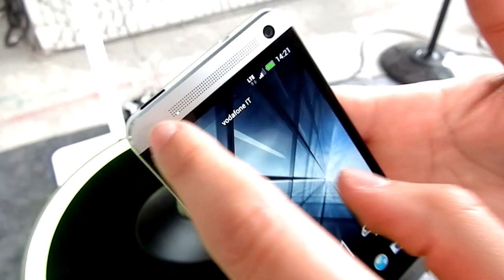HTC One panoramica estetica da TuttoAndroid